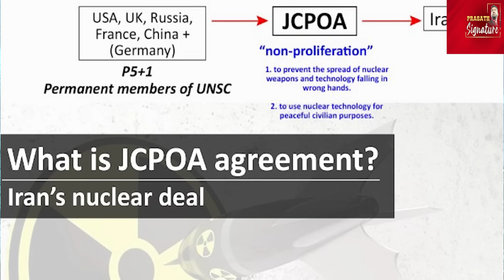ஈரான் - அமெரிக்கா புதிய ஒப்பந்தம் - இஸ்ரேலிய கொடியுடன் சுற்றும் அமைச்சர்- Hezbollah Night watchman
Iran-America New Bond about JCPOA
Middle East Tensions Escalate: Iran-US JCPOA Talks, Israel's Flag-Raising, USS Roosevelt Deployment, and Hezbollah's Iron Dome Threat"
The Middle East is witnessing a surge in tensions as Iran and the US engage in new talks over the JCPOA, Israel's Minister Ben Gvir raises the flag in Hebron, the USS Roosevelt is deployed to the region, and Hezbollah claims to have developed a missile to evade Israel's Iron Dome defense system."

- Title: "Iran and US Revive Hopes for JCPOA Revival Amidst Tensions"
- Description: "Iran and the US have initiated a new round of talks to revive the Joint Comprehensive Plan of Action (JCPOA), sparking optimism amidst regional tensions."

Israel Minister Ben Gvir Raises Flag
Title: "Israeli Minister Ben Gvir Sparks Controversy with Flag-Raising Move"
- Description: "Israeli National Security Minister Itamar Ben Gvir has raised the Israeli flag in Hebron, sparking tensions and criticism from Palestinian authorities."
USS Roosevelt Ship in Middle East

- Title: "USS Roosevelt Deployed to Middle East Amidst Regional Tensions"
- Description: "The USS Roosevelt aircraft carrier has been deployed to the Middle East, signaling US military presence amidst tensions with Iran and other regional actors."

Hezbollah Night Watchman for Palestine Freedom
- Title: "Hezbollah Vows to Continue 'Night Watch' for Palestine Freedom"
- Description: "Hezbollah has pledged to maintain its 'night watch' for Palestine freedom, amid ongoing tensions with Israel and regional conflicts."
 Hezbollah, Palestine, Israel, Night Watch

Iron Dome Destroyed by Hezbollah
- Title: "Hezbollah Claims to Have Developed Missile to Evade Israel's Iron Dome"
- Description: "Hezbollah has announced the development of a missile capable of evading Israel's Iron Dome defense system, sparking concerns about regional security."

- Iran-US Relations
- JCPOA
- Israel-Palestine Conflict
- Ben Gvir
- Flag-Raising
- USS Roosevelt
- US Military Deployment
- Hezbollah
- Iron Dome
- Missile Defense
- Middle East Tensions

Prasath signature